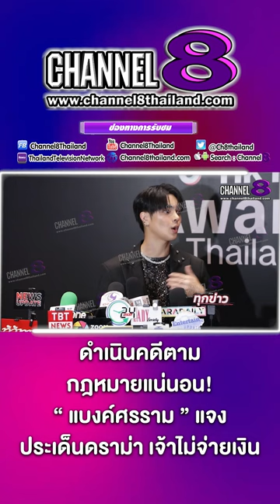ดําเนินคดีตามกฎหมายแน่นอน! แบงค์ศรราม แจงประเด็นดราม่า เจ้าไม่จ่ายเงิน